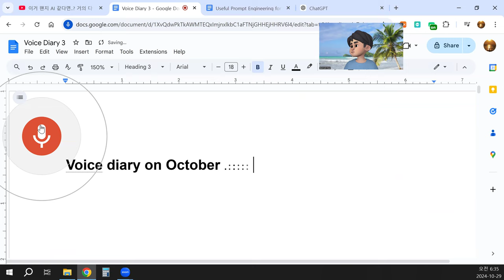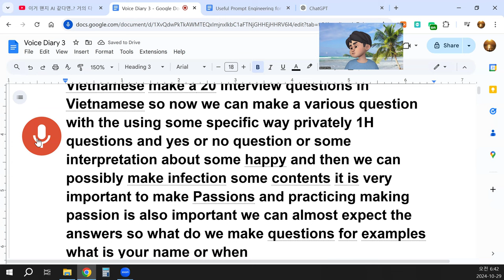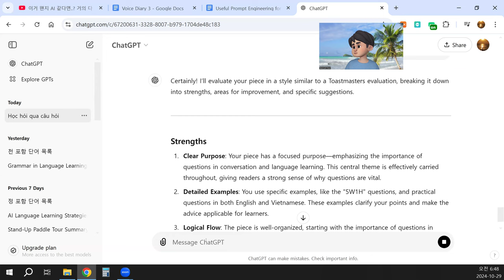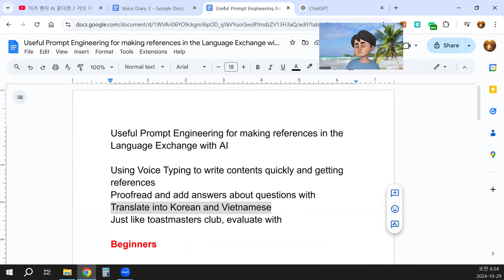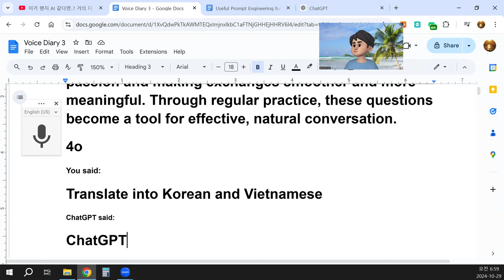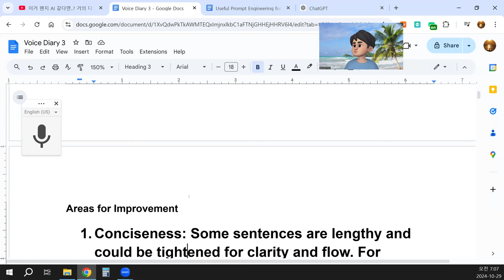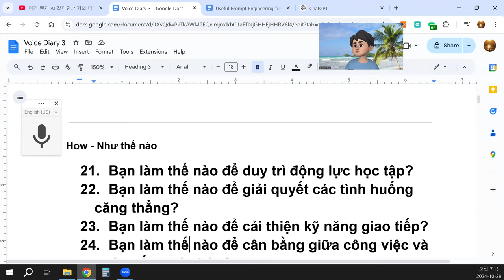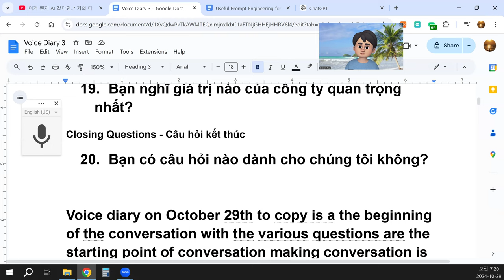Voice Diary: October 29th - Reflections on Language Learning and Conversation Practice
Today, I want to focus on the role of questions in making conversations, especially in language learning. The starting point of a conversation often comes from asking questions. This approach can help us create engaging and meaningful discussions. By asking questions, we open doors to learning about daily routines, health, business, or even the weather. Detailed questions also allow us to understand someone’s opinions on various topics, making for a richer conversation.
In learning a foreign language, conversation practice is essential. Once we’ve learned pronunciation, vocabulary, and grammar, asking questions enables us to communicate effectively. Conversation is the heartbeat of language learning, allowing us to express ourselves and understand others. Listening comprehension skills—through reading or listening—build our understanding, while speaking and writing enable expression.